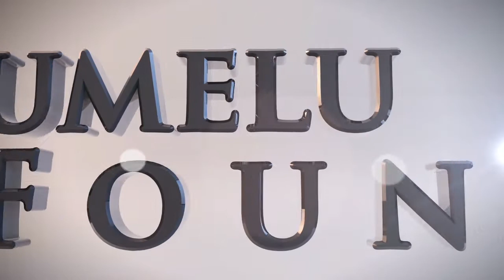Meet Our Entrepreneurs- Gabino Guerengomba of TEF Entrepreneurship Programme 2015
Watch Gabino Guerengomba share his experience with TEF Entrepreneurship Programme so far.
He is one of the Tony Elumelu Entrepreneurs from the Tony Elumelu Entrepreneurship Programme 2015. We met him at Georgetown University, Washington DC, where Tony Elumelu talked on entrepreneurship-led development. Enjoy!